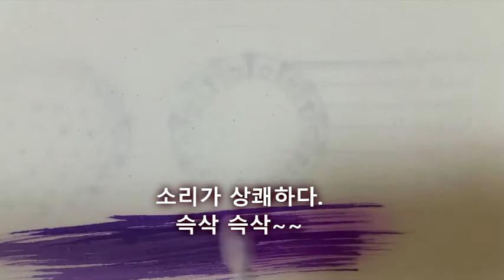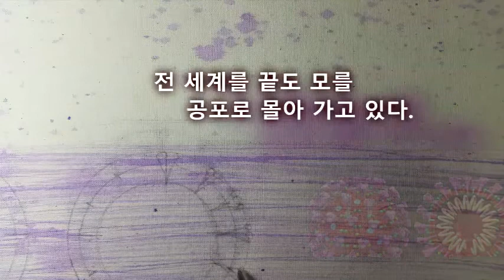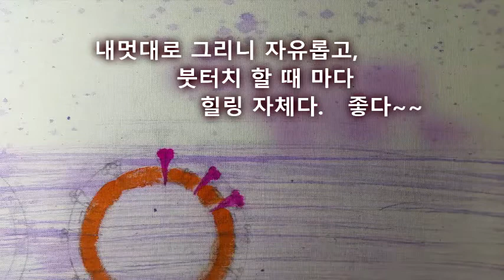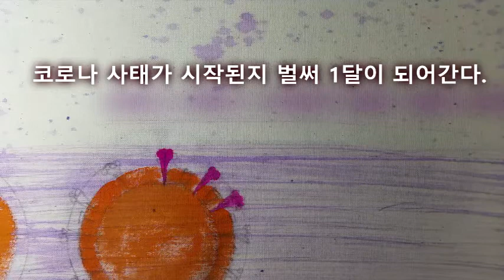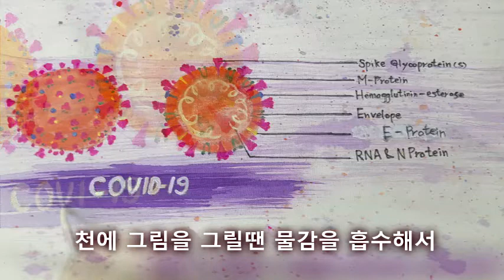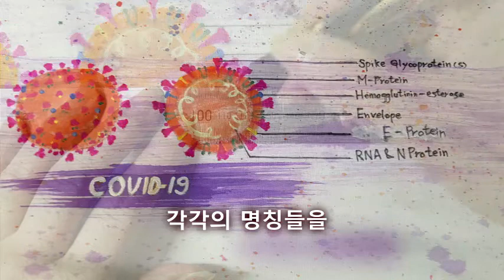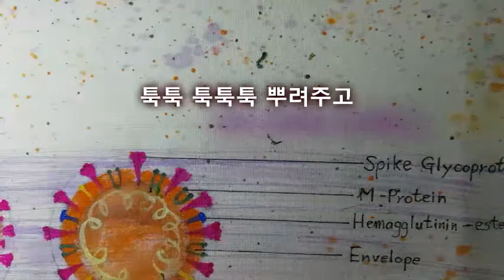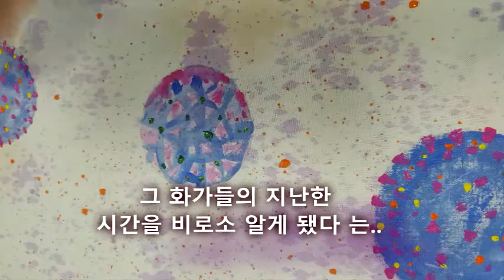에코백만들기 -천아트 #1 Making an eco bag, fabric art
사회적 거리두기의 환경에서 찾아낸, 혼자 시간보내는 방법으로새롭게 시도 된 천 가방 만들기.
하루가 뿌듯하다.완성된 가방을 이리보고 저리보고. 손 바느질하고, 서툰 그림을 그리고 이 모든 일들이 무념 무상이다. 그야말로 자기의지가 아닌 어쩔 수 없는 외부요인으로 외출을 자체하고 있는 때 , 시간을 알차게 보내는 방법 .
작품은 물감이 완전히 마르고, 천을 대고 다리미로 1~2분 다려주면
이제 완벽한 물빨래도 가능한 코로나 에코백 완성 !

I miss a simple and ordinary everyday life.
It's been almost two months that I've been ignorant of the daily appreciation of the air.
This is a lesson learned from social distance living.

Looking at the corona virus images that are so pretty
 I found the eco bag at home, but it wasn't there
It's simple, so I want to make it.

Corona virus finds it in the daily life of social distance
Making a new tried cloth bag

After the paint is completely dry, apply a cloth and iron it for 1-2 minutes.
The corona eco-bag is now ready for perfect washing.